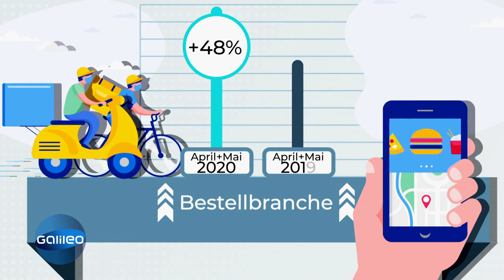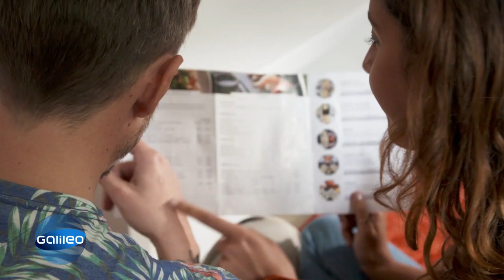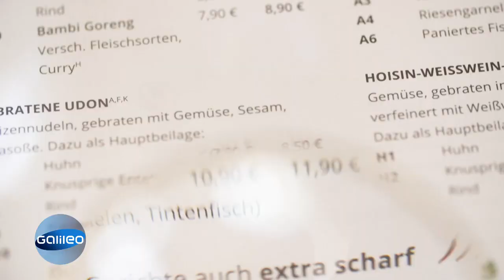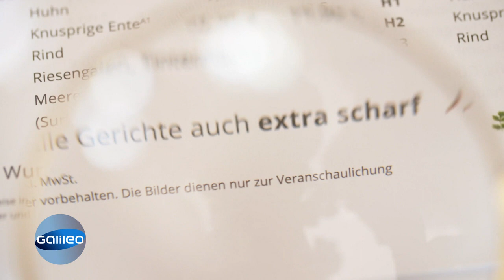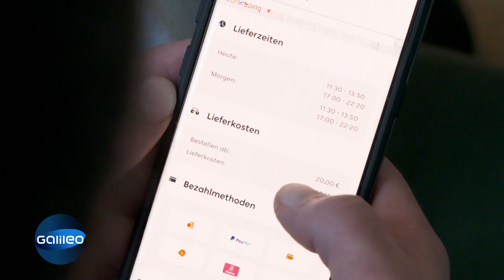Lieferdienste: Was ist beim Essen bestellen erlaubt und was nicht? | Galileo | ProSieben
Essens-Lieferdienste boomen. Doch durch die geltenden Hygieneregeln müssen sich auch die Lieferboten an einige Vorschriften halten. Doch was dürfen sie und was nicht? Darf man selbst auch eine Lieferung ablehnen, wenn ein Bote beispielsweise keine Maske trägt?